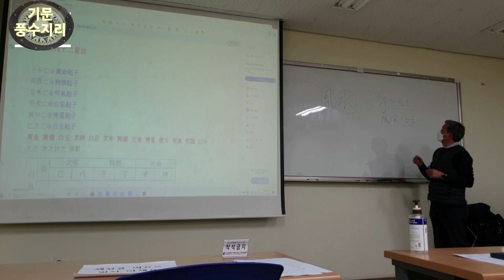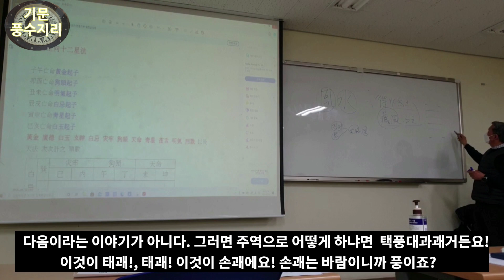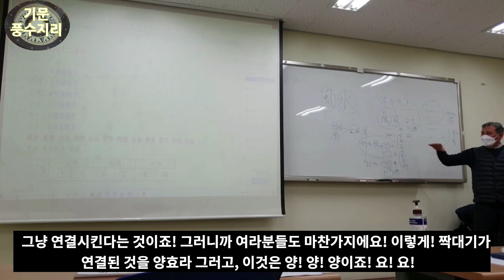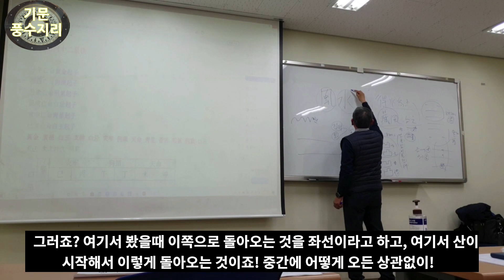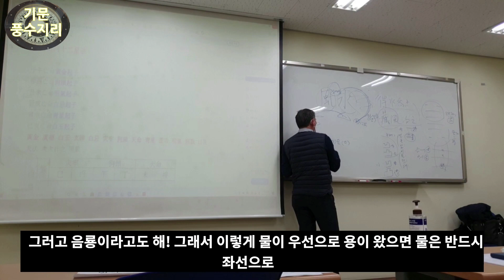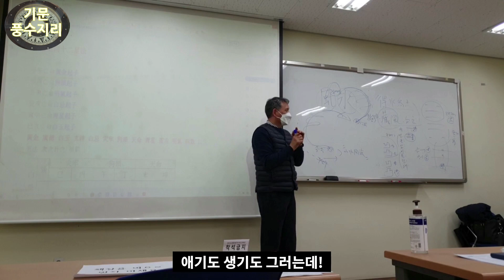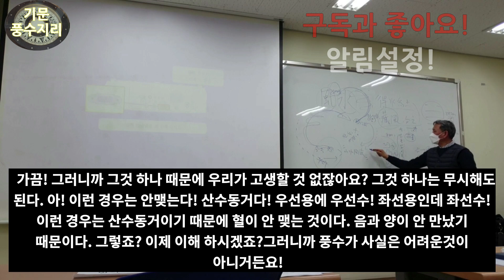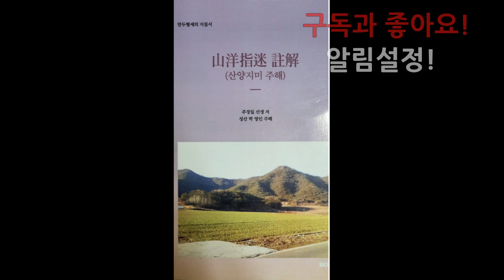풍수에서 음양관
풍수에서 음양관과 득수위상과 장풍차지에 대해서 공부한다.